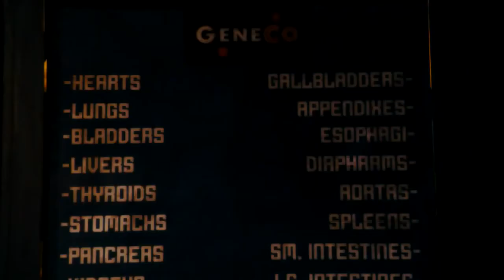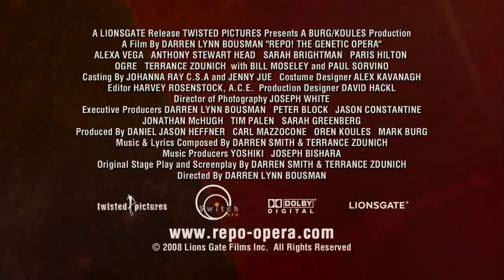Repo! The Genetic Opera - horor - musical - comedy - sci-fi - 2008 - trailer - HD